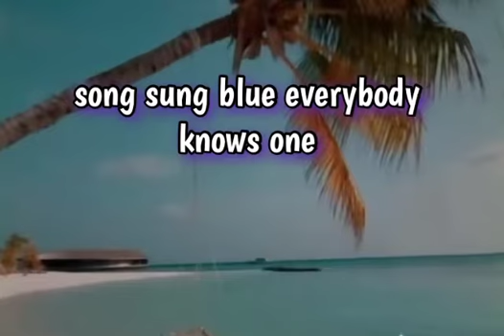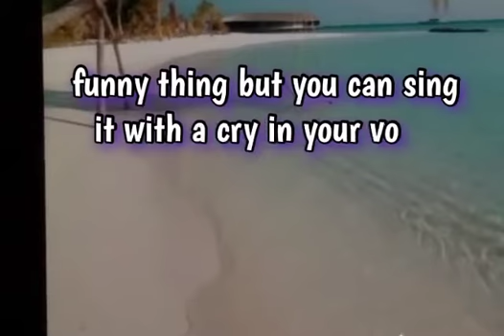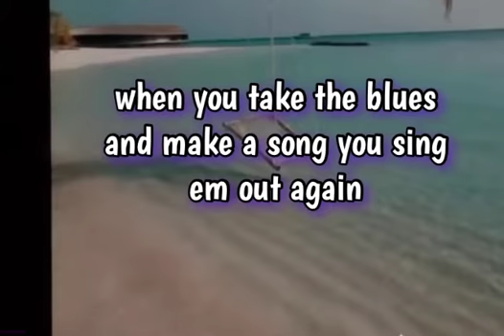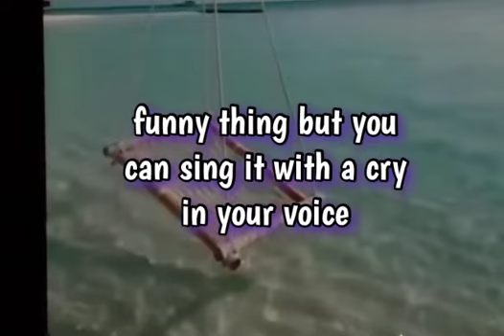Song sung blue 💚Neil Young